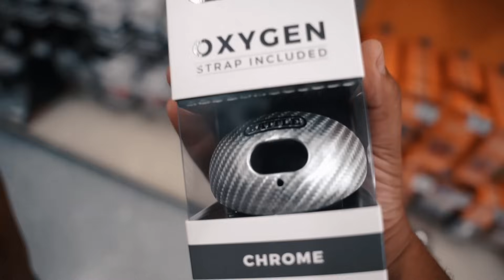BUYING MY SON TACKLE FOOTBALL GEAR! 🏈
👋 About this channel : TEX SANDS is an  channel created and hosted by TEX.